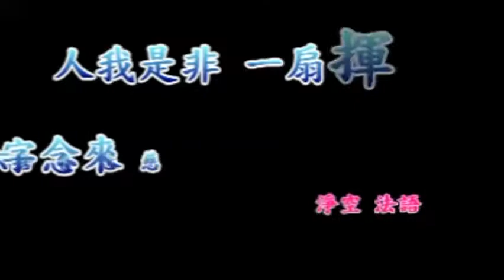净空老法师佛学答问精选：请问如果『我』成佛了，那这个佛是不是也没有脱离『我』？